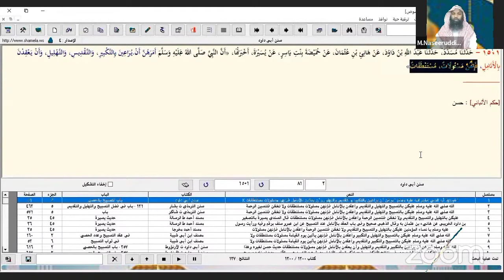చేతి వేలు పై తస్బిహ్ చేసే సరైన విధానం చెప్పగలరు || షేఖ్ ముహమ్మద్ నసీరుద్దీన్ జామిఈ